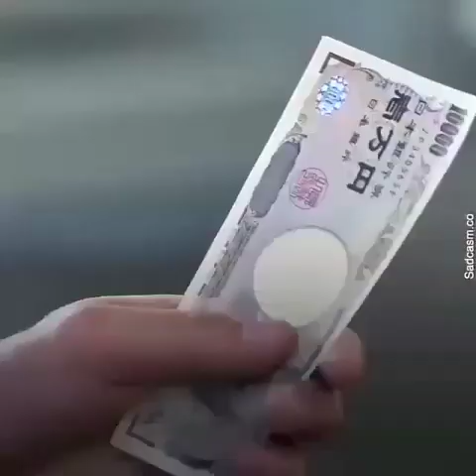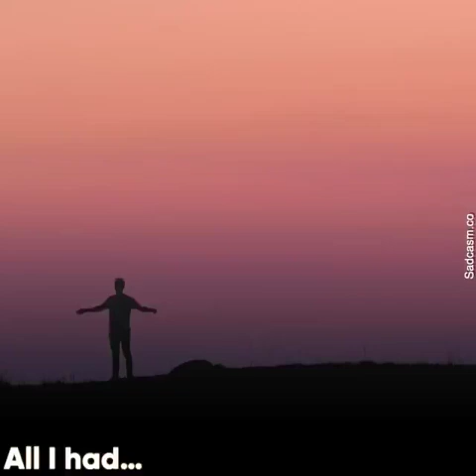NEVER GIVE UP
This video will tell you a lot!